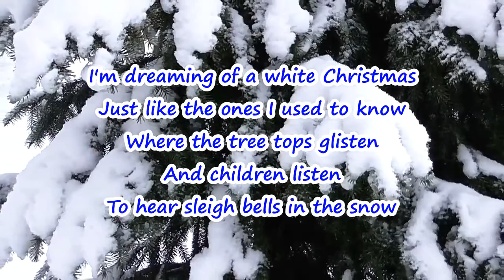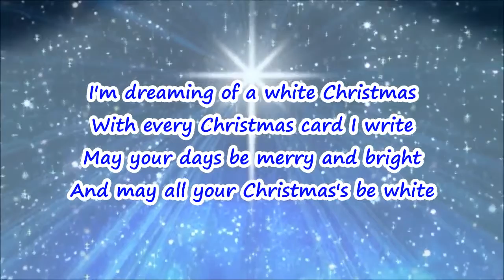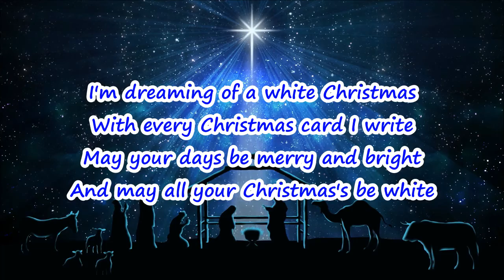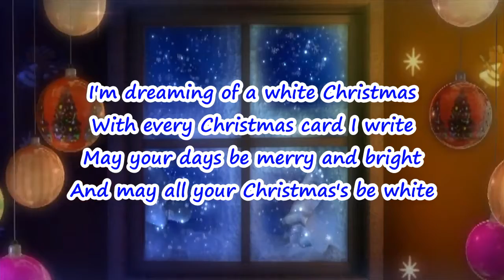White Christmas (lyrics)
Lyrics of White Christmas.